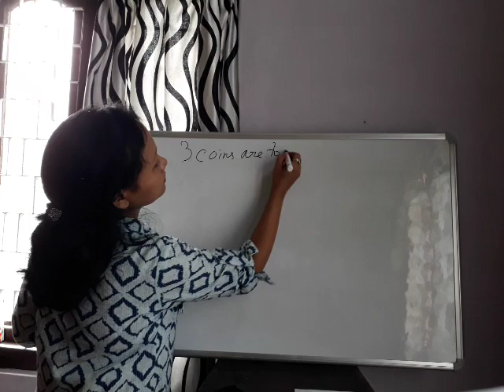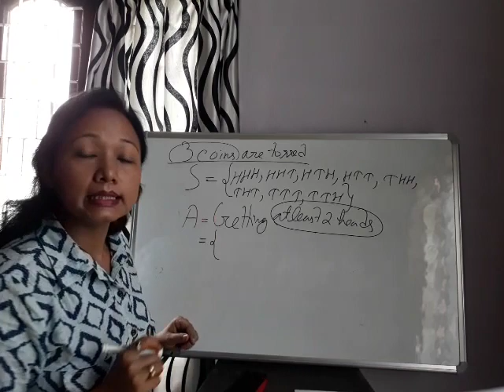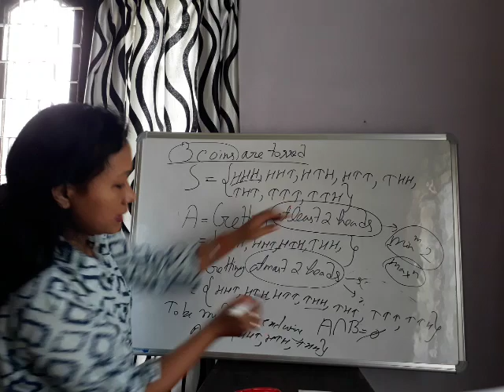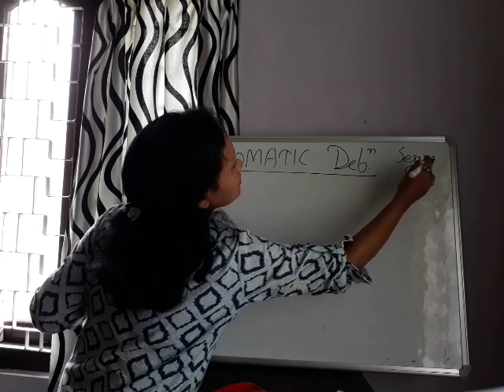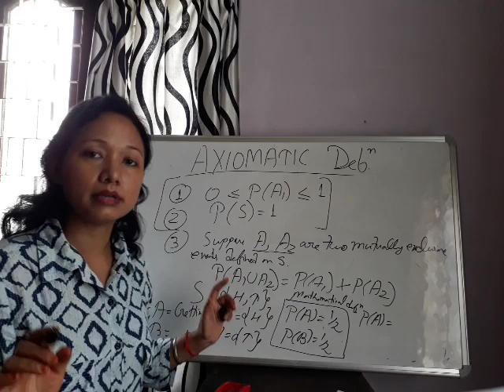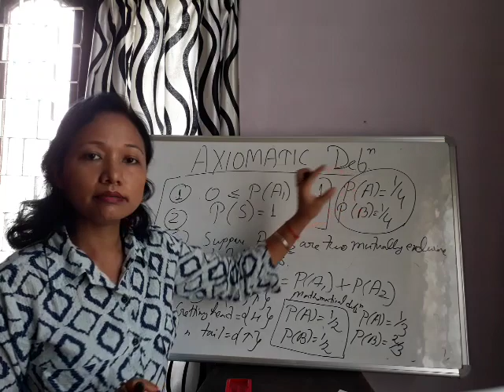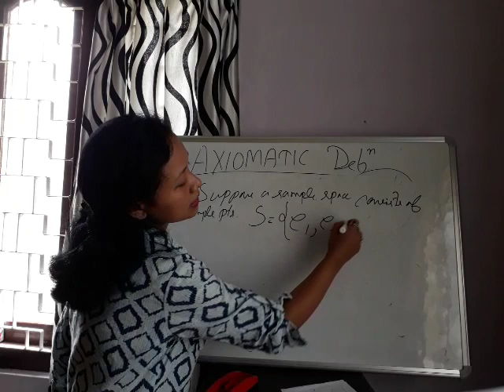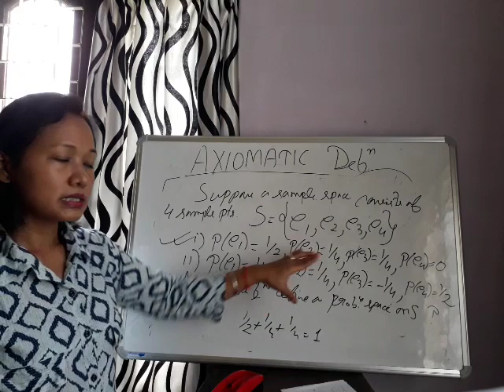Class XII:Statistics-Session 10